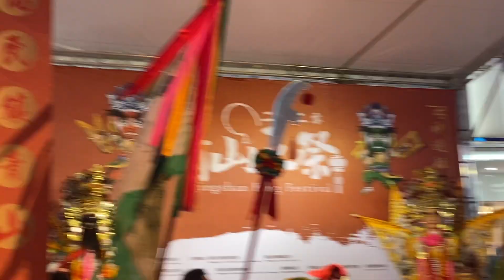2020艋舺青山王祭典～金獅團